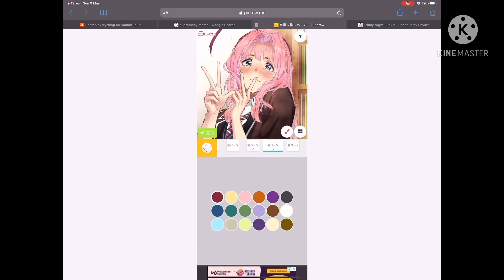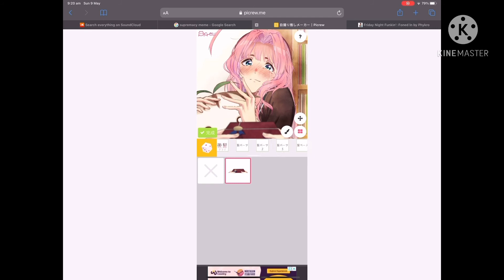Eyo I love this-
This is the website c: !